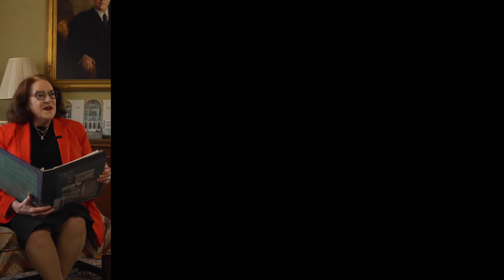Herring Hotel Project | Amarillo, TX